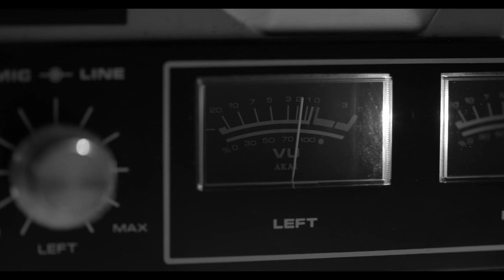Little Mix Experience Theatre Trailer